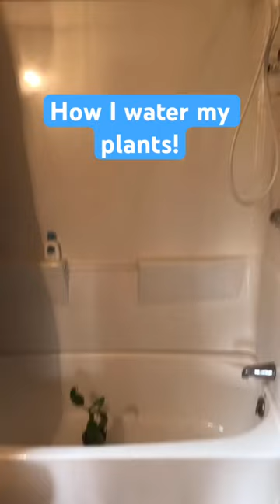Who else gives their plants a shower?